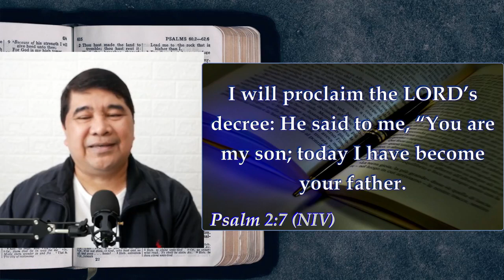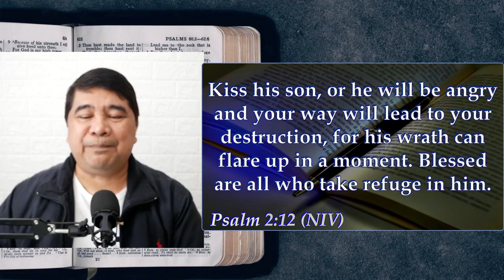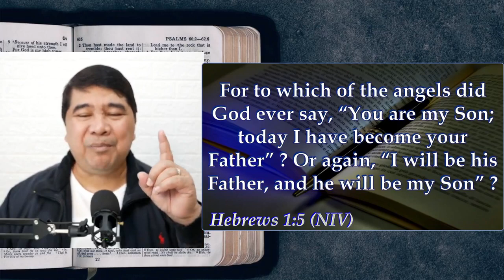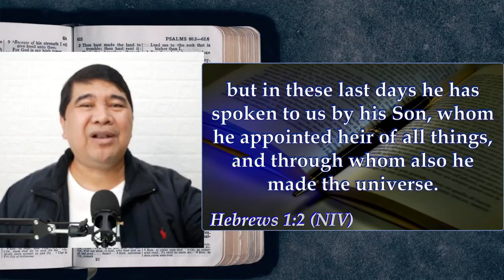JLG | Heaven's Manna | Honor The Ascended One | Psalm 2:1-12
Jesus the Living Gospel Church | Heaven's Manna (Daily Devotionals) | Honor The Ascended One | Psalm 2:1-12